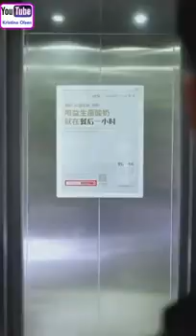Don’t Judge A Book By Its Cover 2020 I Cute Asian Couples Love Story 2020